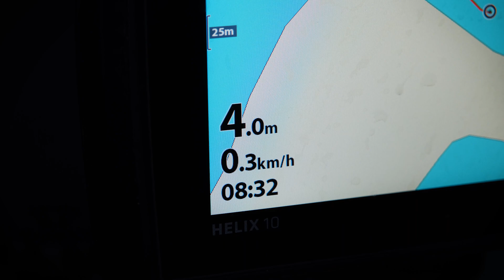Deux coloris complémentaires à avoir dans vos boîtes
Julien vous présente deux coloris qu'il utilise en verticale, le chartreuse ayu et le wakasagi. Il emploie ses deux couleurs sur plusieurs leurres comme le fameux slick shad ou encore le slick finesse 🎣

Si vous êtes fan de pêches des carnassiers, alors la chaîne Fox Rage TV est faite pour vous. Elle vous permet en effet de rentrer en plein cœur des sessions au brochet, au sandre à la perche ou encore au silure, en suivant nos consultants qui livrent sans retenue leurs approches et astuces, vous permettant de capturer plus et plus gros !
Les vidéos Fox Rage vous présenterons également nos toutes dernières nouveautés, depuis les leurres, cannes moulinets jusqu’aux tresses et accessoires innovants à travers nos trois marques : Fox Rage, Fox Cat et Fox Predator.
Nous offrons quelque chose de nouveau pour chaque pêcheur au carnassier. Depuis le pêcheur au leurre novice désireux d’acquérir les bases de notre sport tels que le dropshot ou le Jig fishing, de comprendre comment choisir les bons postes, jusqu’aux pratiquants expérimentés désireux de franchir de nouvelles étapes.
Avec de nouvelles vidéos ajoutées constamment, notre objectif est non seulement de vous aider à capturer plus et plus gros, mais aussi de prendre toujours plus de plaisir au bord de l’eau !